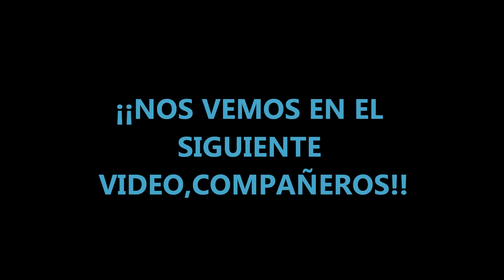POR QUE SI MUEVES TU PENTATÓNICA MAYOR 2 TRASTES ATRÁS SE PRODUCE ÉSTO...?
En "POR QUÉ SI MUEVES TU PENTATÓNICA MAYOR 2 TRASTES ATRÁS SE PRODUCE ÉSTO...",aprendemos como tocar solos en  guitarra eléctrica usando este truco,genial para improvisar sobre acordes mayores en rock,blues etc..!!Desplaza tu pentatónica mayor un tono atrás en tus solos para conseguir un sonido diferente,con licks y frases para tus solos que combinen bendings,ligados etc.,acercándonos al sonido mayor de una escala mixolidia!!En este video tutorial "POR QUÉ SI MUEVES TU PENTATÓNICA MAYOR DOS TRASTES ATRÁS SE PRODUCE ÉSTO..." aprende a tocar en guitarra solos con un sonido más original,incluyendo notas diferentes pero con la misma digitación de una pentatónica mayor!!